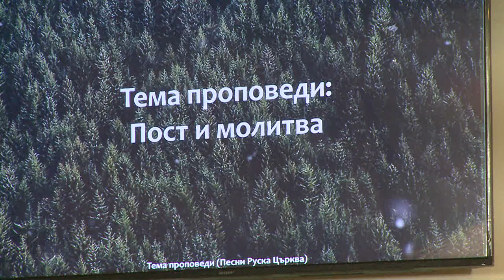Пост и молитва проповедует пастор Геннадий Ни